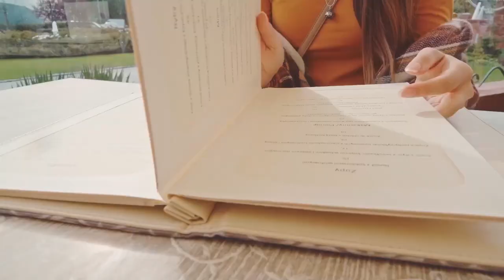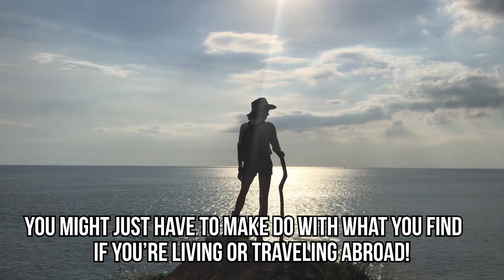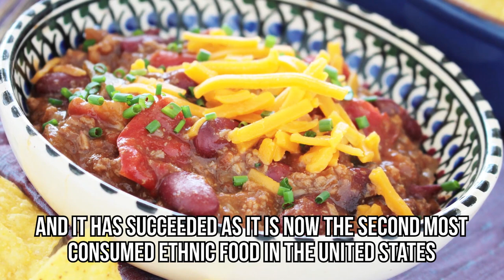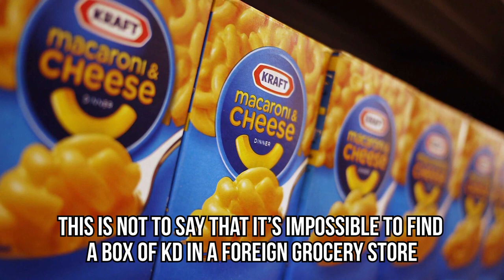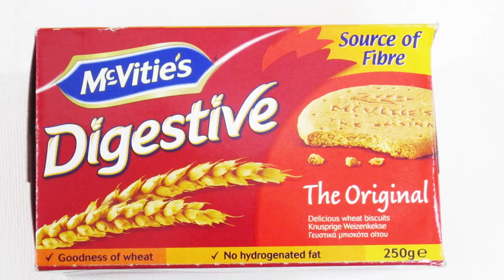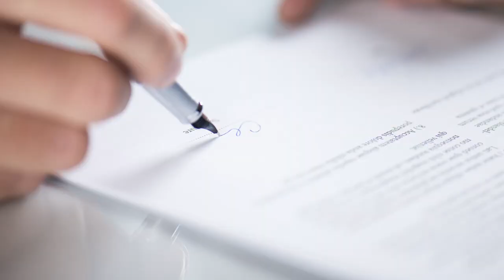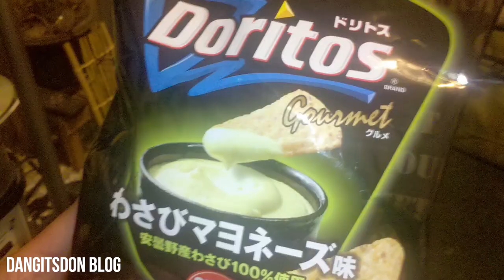10 Strange Foods You Can't Buy In Other Countries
10 weird food flavors from around the world.
Just the smell or taste of a familiar meal can bring back an array of memories. When travelling abroad, it can be both surprising and disappointing to realize that the variety of meals and snacks we’re used to are no longer an option! That’s why today, we’re going through 10 Strange Foods You Wouldn’t Be Able To Buy In Other Countries.

Whether it’s the summer taste of a warm corn dog or s’mores by the fire, there are some food items that are impossible to recreate if you’re in another country. Even food as simple as peanut butter, cereal, barbecue sauce, and Cheez-its don’t exist on some grocery store shelves outside America. Forget about nostalgic meals like Pop Tarts, Kraft Dinner macaroni and cheese, or Old El Paso! Wait until number one to see why Doritos are the ultimate food you just can’t duplicate internationally! Tell us what food you’d miss most in the comments!